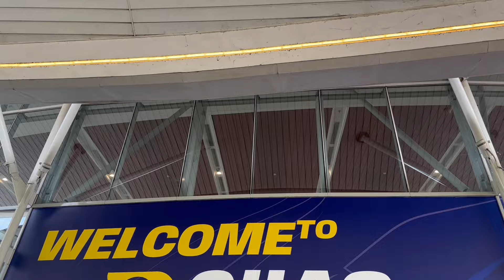INI DIA PARKIRAN GIIAS 2024 YANG NYAMAN | FREE SHUTTLE BUS LANGSUNG DIANTAR KE DEPAN PINTU MASUK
Buat kalian yang mau ke GIIAS 2024 pastinya akan kesulitan buat cari parkiran,  nah ini dia lokasi parkiran yang menurut saya cukup nyaman karena disini kita bisa naik free shuttle bus yang nantinya akan diantar langsung menuju pintu masuk Hall 11 GIIAS 2024 ini.
Yuk simak video liputannya yah.